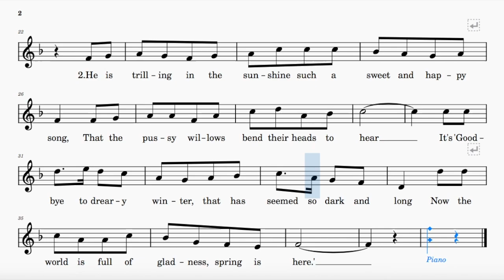Omens of Spring (Anderson) | ABRSM Grade 1 | List B | 96 bpm | Sing-Along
Composed by William Henry Anderson

Range: d' - e"
96 bpm (this tempo marking is a rough estimate)